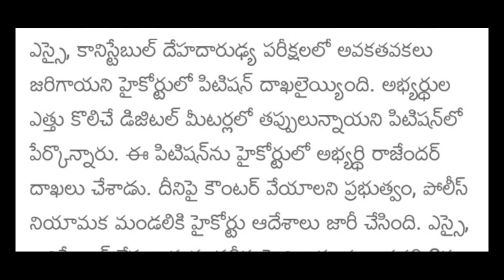TSLPRB ఈవెంట్స్ లో తప్పులు - హై కోర్టు serious| Ts SI & Constable Events Wrong measurements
tslprb latest news 2022,

tslprb latest news today,

tslprb high court case,

tslprb event's mistakes ,

Tslprb events wrong measurements high court case,

tslprb pc high court case,

tslprb high court order,

telangana police constable and si events high court case,